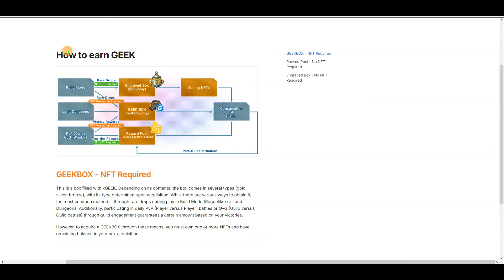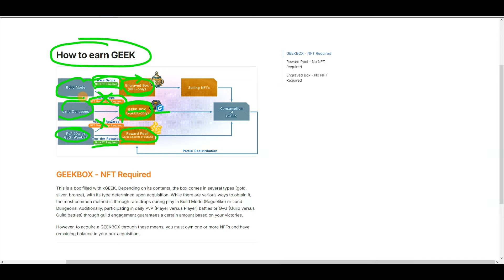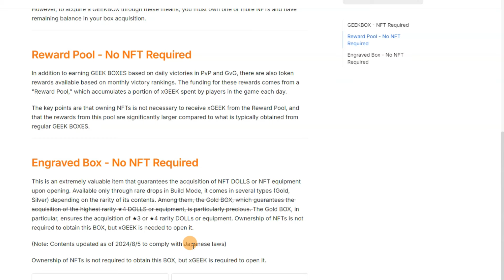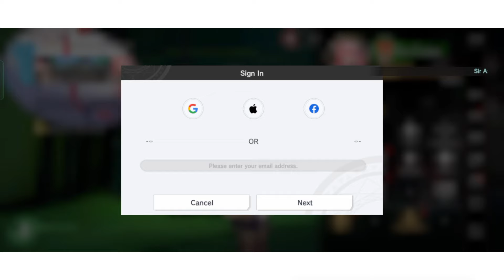Cara Main, Cuan Dan Buat Wallet Game NFT De Lithe Last Memories | Sesepuh NFT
game nft terbaru yang tidak boleh dilewatkan dan harus dicoba untuk mainin gamenya, de lithe last memories akan rilis sebentar lagi, jadi jangan sampai ketinggalan melakuakn pra registrasi,

Genre : Rogue-like RPG
Developer : enish
Platform : iOS, Android, PC
Chain : Oasys
Languages : Japanese, other

🔥 Exchange Terbaik Indonesia:
- Tokocrypto - ID Referensi: 3I51L3C9 (Diskon10% selamanya)
- Bittime (withdraw 2500 rupiah, paling murah)

🔥 Exchange Terbaik International:
- Okex (free upto $80 bagi pengguna baru, deposit, trade min $100)